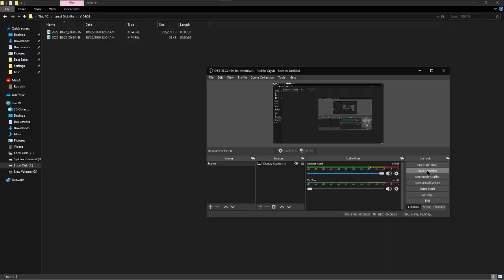Horizon: Zero Dawn Consumable/Mount Whistle Movement Interruption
Player movement is halted when whistling for a mount or consuming a potion/using healing herbs. Forward movement was held down at all times except when changing direction. All stoppage was from using inventory items.

to see early demo footage where the player is able to whistle without stopping.